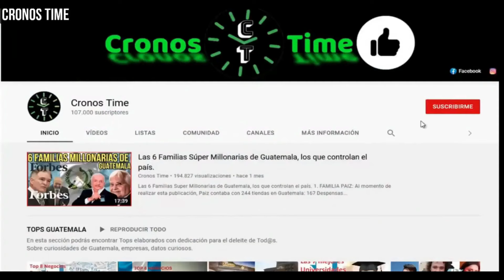PRESIDENTE DEL CONGRESO REALIZA INVITACIÓN PARA TRATAR REUNIÓN "DE ALTO PERFIL" GUATEMALA.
International Attribution